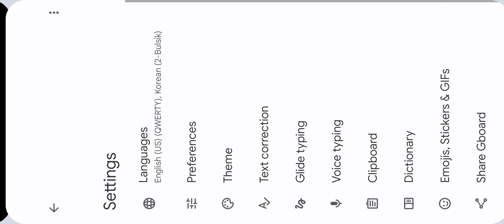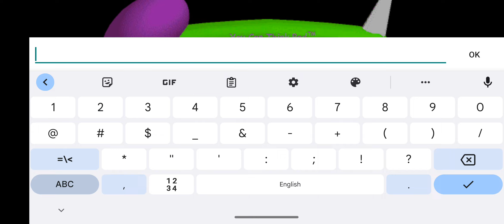Baldi's Basics Super Duper Ultra Fast Edition Speedrun (Worst Rip Off Ever)